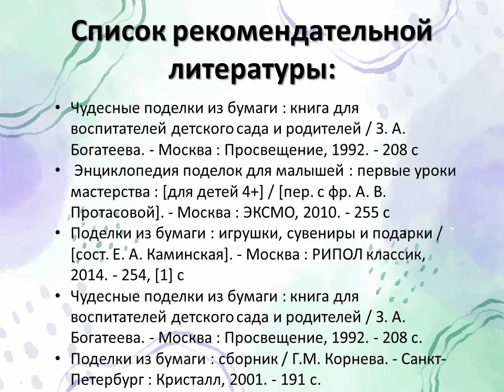Ловец снов своими руками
Октябрьская библиотека № 2 им. Н. К. Жернакова представляет мастер-класс по созданию магической вещи. Ловец снов защитит от ночных кошмаров, привлечёт лишь хорошие сны.